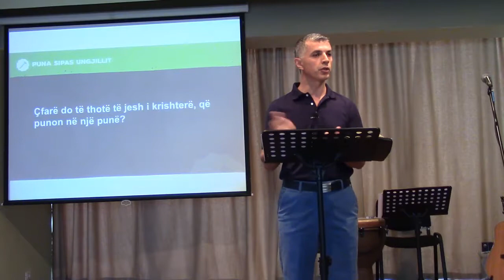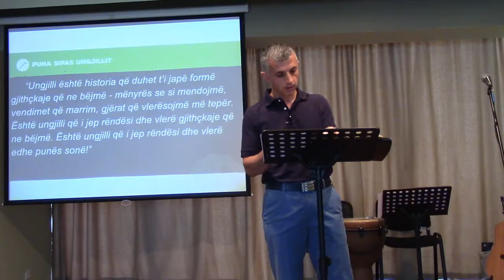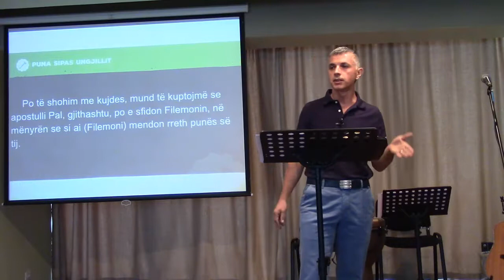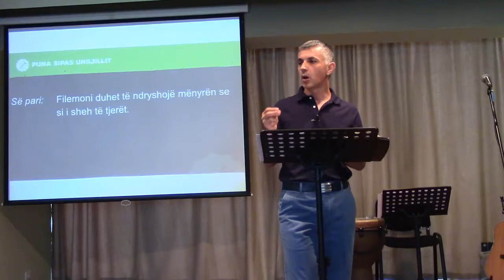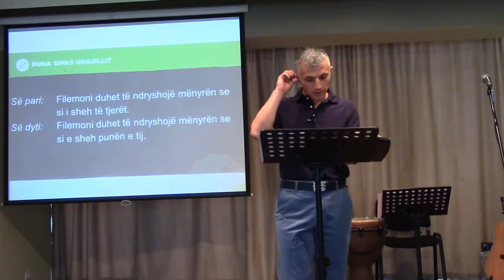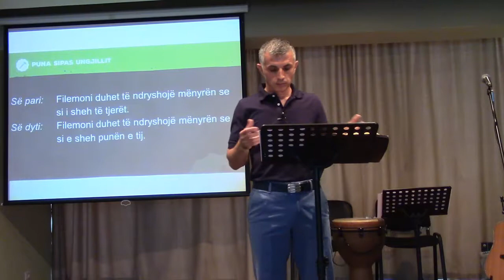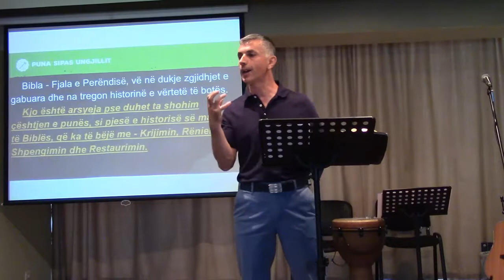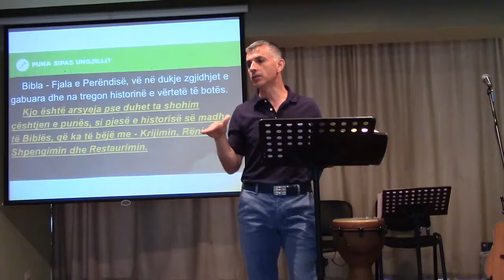16 Korrik 2017 Ungjilli dhe puna juaj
Çfarë do të thotë të jesh i krishterë, që punon në një punë?

Të ndjekësh Jezusin, do të thotë që Ai të ndryshon mënyrën se si ti, e shikon punën.

Si të krishterë, Ungjilli është historia që ne tregojmë!

“Ungjilli është historia që duhet t’i japë formë gjithçkaje që ne bëjmë - mënyrës se si mendojmë, vendimet që marrim, gjërat që vlerësojmë më tepër. Është ungjilli që i jep rëndësi dhe vlerë gjithçkaje që ne bëjmë. Është ungjilli që i jep rëndësi dhe vlerë edhe punës sonë!”

Së pari:  Filemoni duhet të ndryshojë mënyrën se  si i sheh të tjerët.
Së dyti:  Filemoni duhet të ndryshojë mënyrën se  si e sheh punën e tij.

Si më ndihmon historia e Filemonit, në mënyrë që Ungjilli t’i japë formë punës sime?

Çdo kulturë, këndvështrim dhe besim fetar, flet lidhur me faktin se si duhet të jetë bota, cila është arsyeja që ajo është në këtë gjendje që është, si dhe ofron një zgjidhje.
Si mund ta dimë ne se cila nga këto zgjidhje që ofrohen, është zgjidhja e drejtë?

Bibla - Fjala e Perëndisë, vë në dukje zgjidhjet e gabuara dhe na tregon historinë e vërtetë të botës.
Kjo është arsyeja pse duhet ta shohim  çështjen e punës, si pjesë e historisë së madhe të Biblës, që ka të bëjë me - Krijimin, Rënien, Shpengimin dhe Restaurimin.